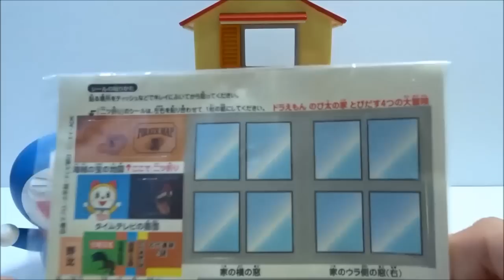ドラえもん のび太の家 とびだす4つの大冒険！のび太君の机にはいろう！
ドラえもんとのび太君がタイムマシンとどこでもドアで未来の世界、恐竜の時代、海底の沈没船、古代の遺跡にいくよ！
つぎのおすすめ動画だよ！
ドラえもんとのび太君とアンパンマンが恐竜からどこでもドアでにげるよぉ～♪とびだす4つの大冒険♪
ドラえもんとのび太君がジャイアンからタイムマシーンやどこでもドアで22世紀や恐竜の時代ににげるよぉ～♪
機関車トーマスにアンパンマンとドラえもんが乗ってお出かけだよぉ～♪
きかんしゃトーマスとアンパンマンがスーパーマリオのマクドナルドでハンバーガーを買うよぉ～♪ディーゼルとバイキンマンもいるよぉ～♪